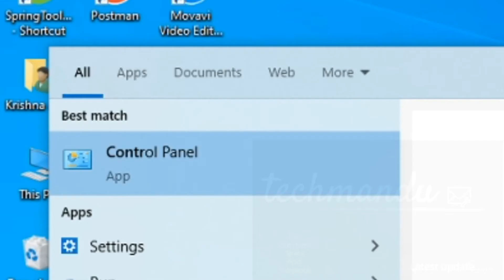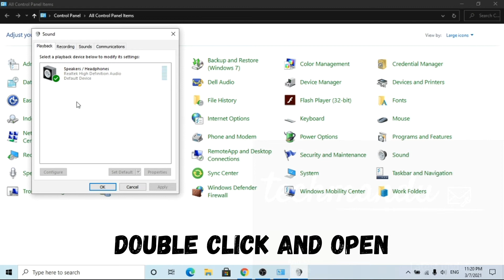how to solve microphone problem in windows 10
how to solve microphone problem in windows 10-[2021]
This video is about solving a not working microphone problem.
SOLUTION:
-go to windows settings
-go to the microphone
-turn on
-go to control panel
-go to sound
-if you have two drivers installed select anyone
-double click and go to level options
-increase the level of volume of speakers and headphone